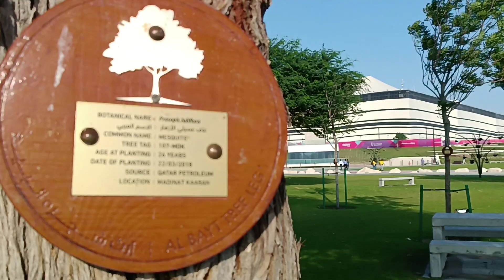ملعب البيت هكذا لازم نديرو مساحات ملاعبنا مستقبلا 🏟️. Al Bayt stadium